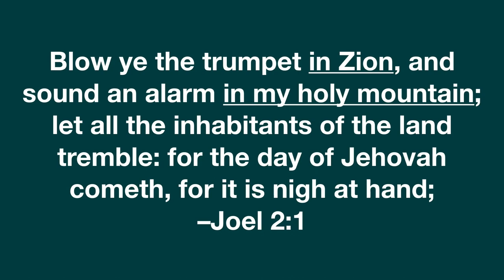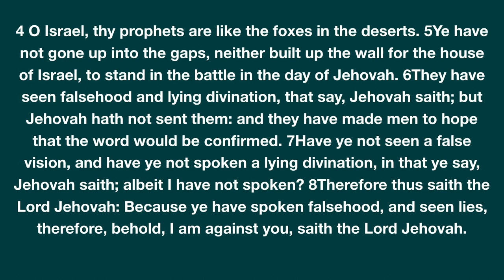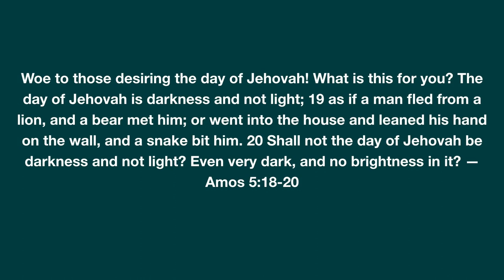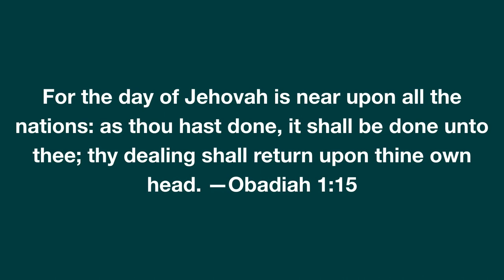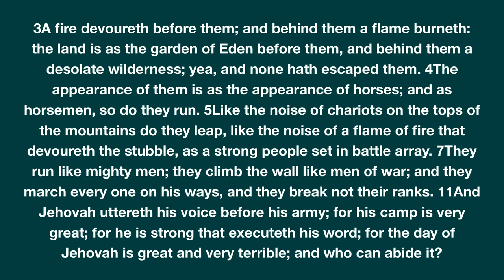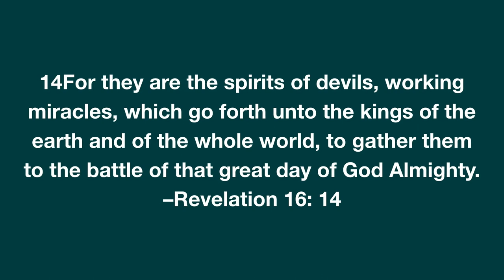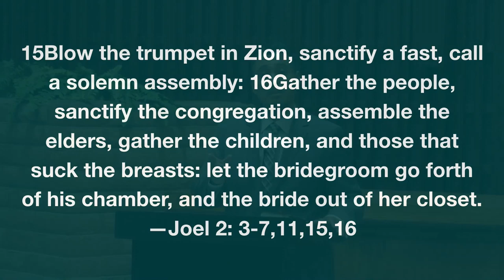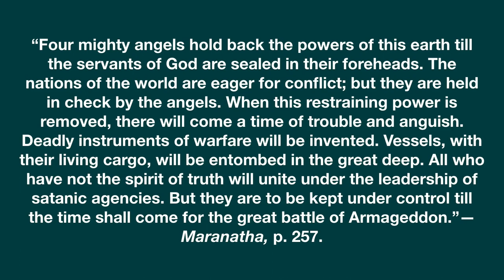The Day of Jehovah Approaches - Juan Contreras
"Blow ye the trumpet in Zion, and sound an alarm in my holy mountain: let all the inhabitants of the land tremble: for the day of the Lord cometh, for it is nigh at hand;" Joel 2:1

1585 Draper St.,
Kingsburg, CA
93631